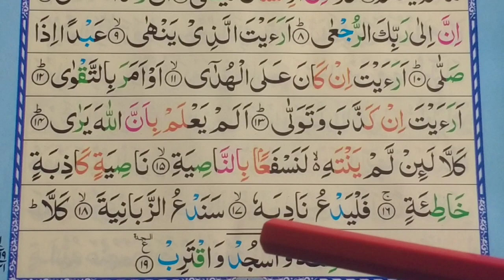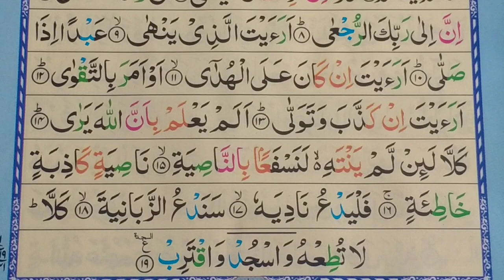Surah Al-Alaq || Surah Alaq Lesson No:(2) II سُورَۃُ العَلَق سیکھئے تجوید کے ساتھ